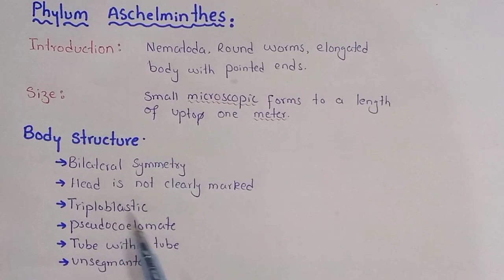Phylum Aschelminthes General Characters And Classification Explain In Hindi Urdu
In This Video Lecture You Will Learn Basic Concept Of Phylum Aschelminthes

The name Nematoda means “pointed ends”. The animals included in this group nave elongated worm like body with pointed ends. The nematodes are triploblastic and pseudocoelomates. One blastula, an early stage in embryological development, and not from the mesoderm. It consists of a end of the body is anterior, however the head is not clearly marked and there are no special sense body cavity is pseudocoelom. It is derived from the hollow space, the blastocoel, situated in the organs at this end. The nematodes exhibit bilateral symmetry and the body is unsegmented. The number of vacuolated cells filled with a protein-rich fluid which develops high hydrostatic pressure.

Social Link.